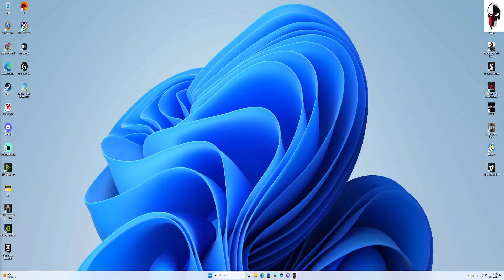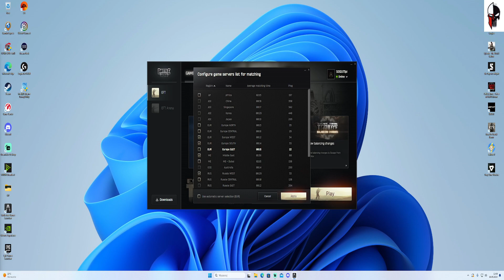unheard TARKOV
customs gdzie mój klucz !!??